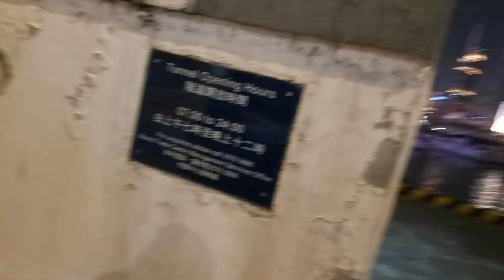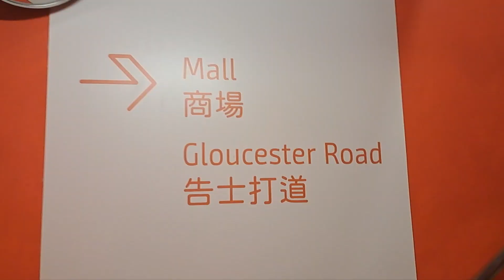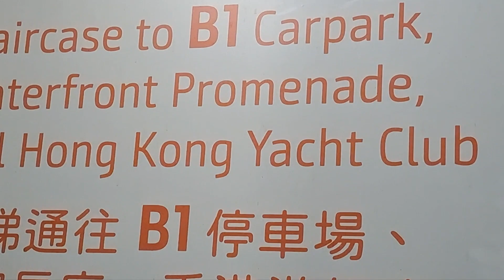A Passage connecting Hk Yacht Club to Gloucester Rd Cwb